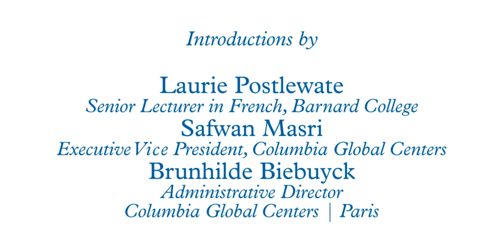Moving Bodies in Translation; La rage de vivre - CGC 10th Anniversary - Paris Center (dance)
Columbia Global Centers | Paris and Barnard Center for Translation Studies present:

“Moving Bodies in Translation: Healing Trauma through Policy, Politics, ‘Artivism,’ and the Law”

7:00 pm,  305 Barnard Hall

A performance by Bolewa Sabourin, with percussionist Kitshita Kashito Kiasala and dancer Flora Delhove. With Dr. Denis Mukwege (2018 Nobel Peace Prize), Bolewa Sabourin works with women in the Democratic Republic of Congo to reclaim their bodies and stories through traditional Congolese dance.

7:30 pm, Sulzberger Parlor, Barnard Hall
Panel discussion on the "translation" of Bolewa Sabourin’s work into activism, healing practices, and policy.

Rita Charon, Columbia Medical School
Yvette Christiansë, Africana Studies & English, Barnard College
Terry McGovern, Columbia Mailman School of Public Health
Paul Scolieri, Dance, Barnard College
Patricia J. Williams, Columbia Law School

Moderated by Balla Fofana, French-Malian journalist, Libération

La Rage de vivre

7:00 pm, Sulzberger Parlor, Barnard Hall
Bolewa Sabourin and Balla Fofana discuss their book La Rage de Vivre (which recounts Bolewa's remarkable life story). Moderated by Laurie Postlewate (French, Barnard).

Columbia Global Centers | Paris
Center for Translation Studies, Barnard College
Consortium for Critical Interdisciplinary Studies, Barnard College
French Department, Barnard College
Columbia | Maison Française
Columbia Institute for African Studies
Dance Department, Barnard College
The Society of Fellows and Heyman Center for the Humanities, Columbia University

This event is part of a yearlong 10-event series celebrating the Columbia Global Centers' 10th anniversary.